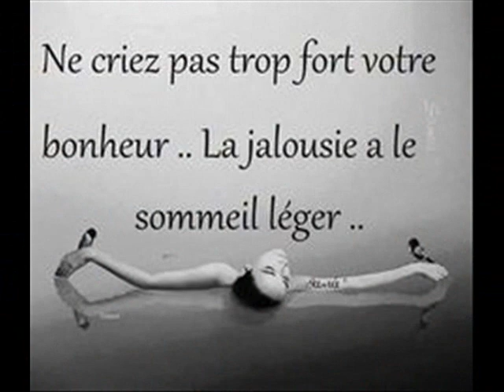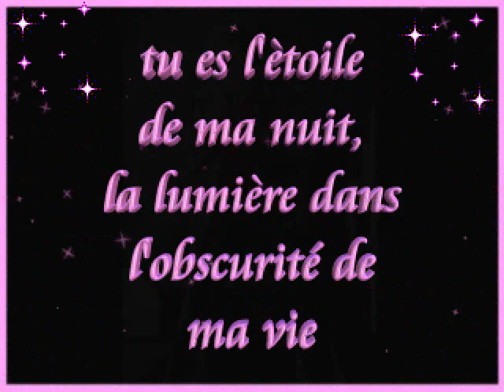JOHNNY HALLYDAY va te cacher clip dan sadydan